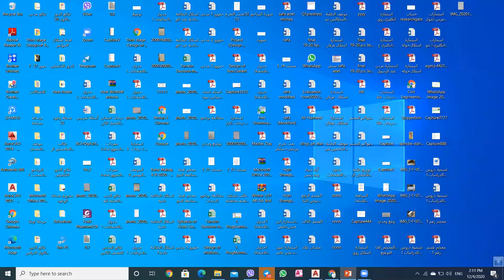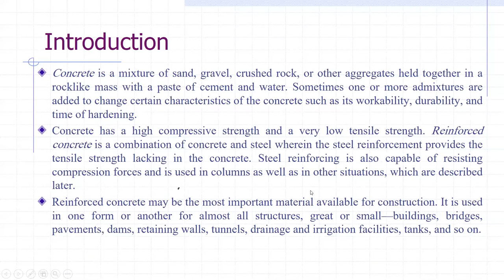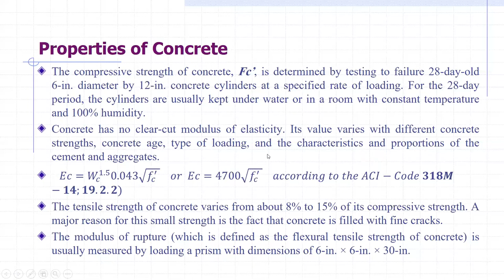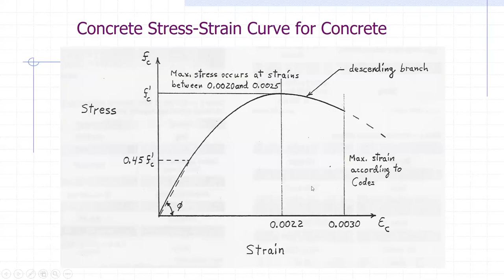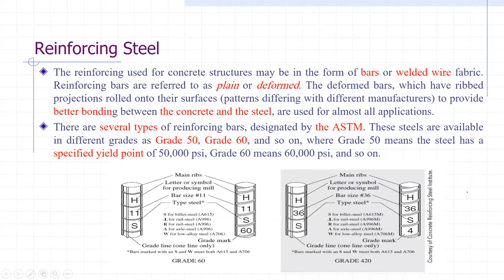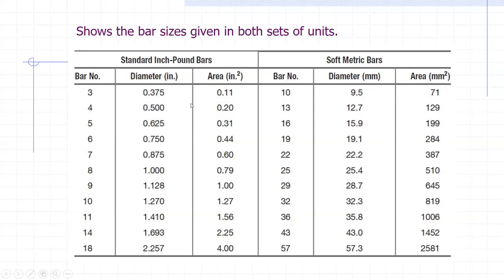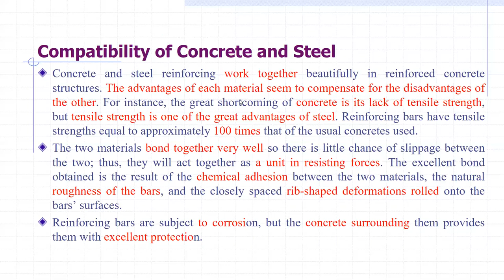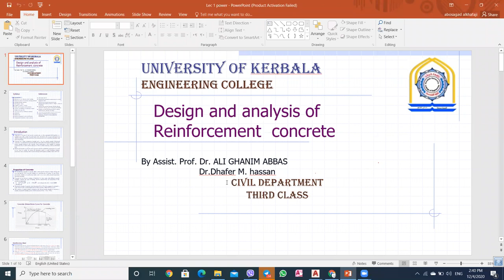Lec 1 2020